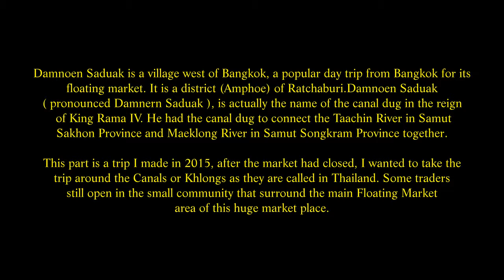Damnoen Saduak Floating Market 2015, Damnoen Saduak District, Ratchaburi Province, Thailand. ( 24 )